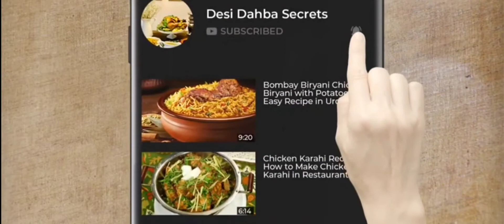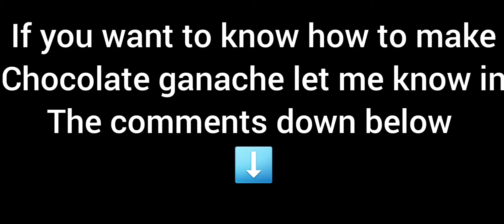How To Make Cake Pops